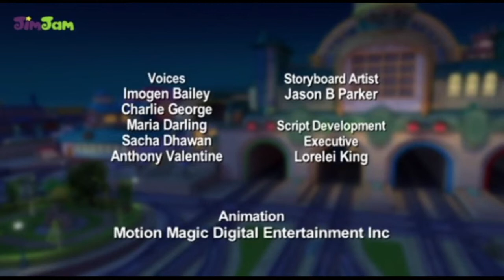Veselé vláčiky Chuggington - Boj o odznaky - Kuriér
Veselé vláčiky Chuggington - Boj o odznaky - Kuriér, animovaná rozprávka o vláčikoch. Chuggington je neobyčajné miesto, kde sú jedinými dopravnými prostriedkami zvláštne vlaky, ktoré hovoria, myslia a nepotrebujú stroj-vedúcich. Staňte sa svedkom dobrodružstiev troch mladých a neskúsených vláčikov menom WILSON, BREWSTER a KOKO, ktorí sa podobne ako všetky ostatné deti učia najradšej pri hrách a zábave. CHUGGINGTON má nekonečné množstvo zastávok a verte, že si spolu s mašinkami zažijete neuveriteľné dobrodružstvo.